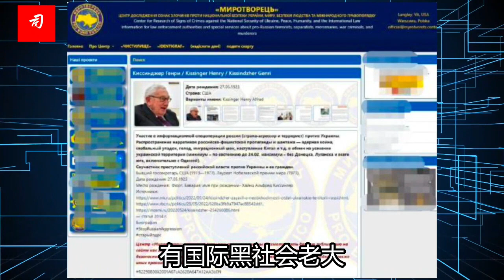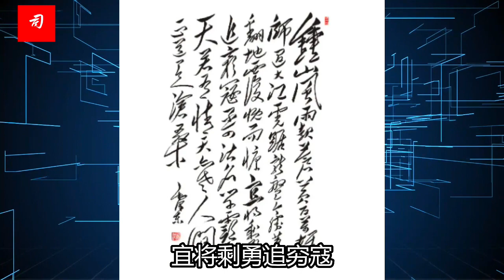司马南：国际媒体劝降，泽连斯基宁死不从